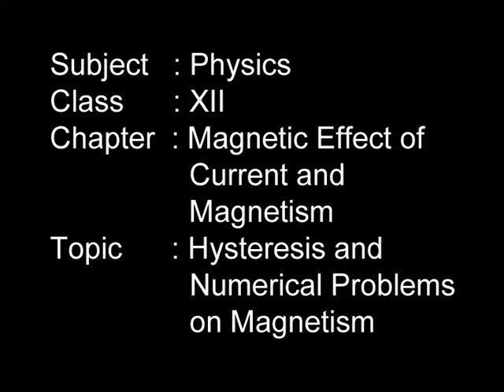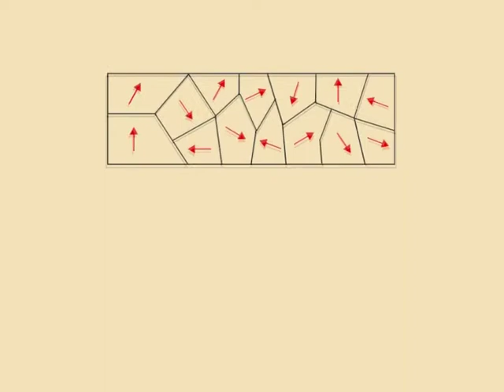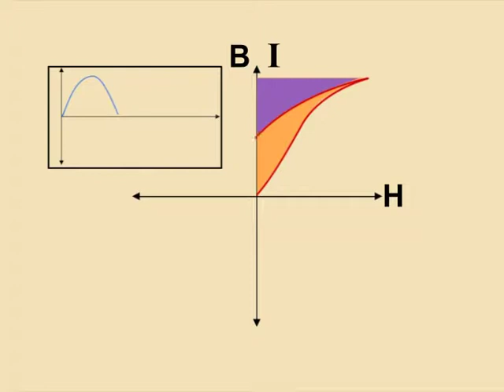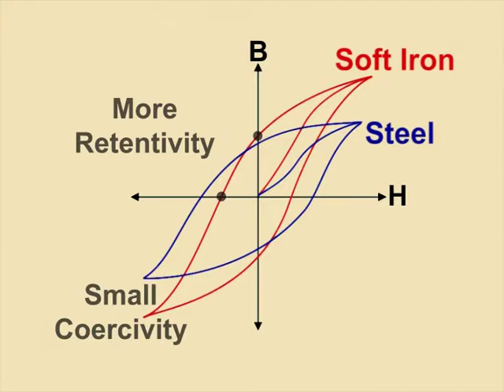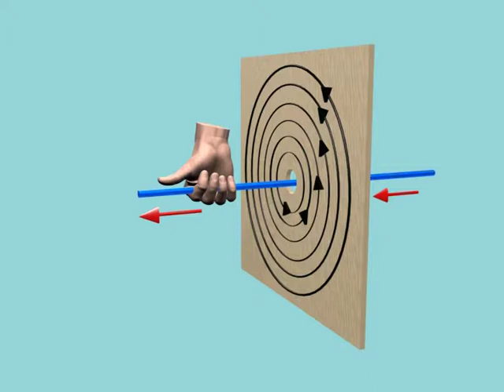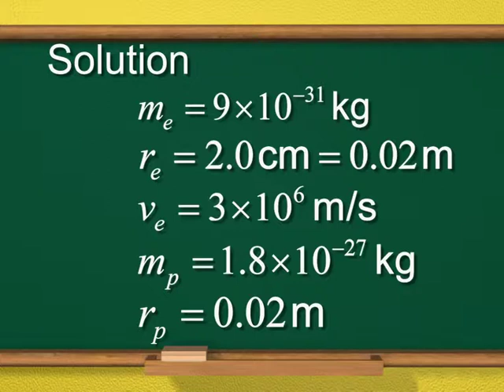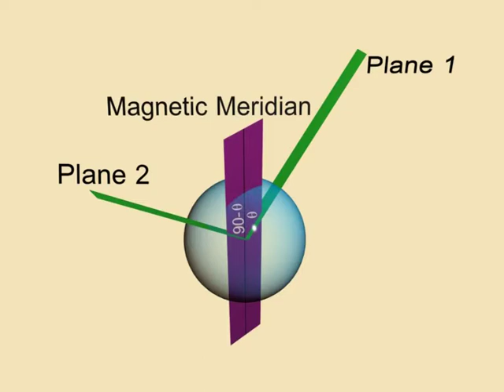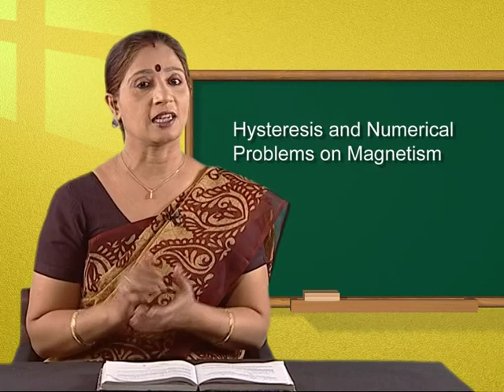Physics c12 j 9 HYSTRESIS AND NUMERICAL ON MAGNETISM